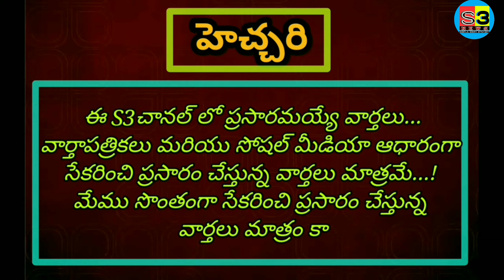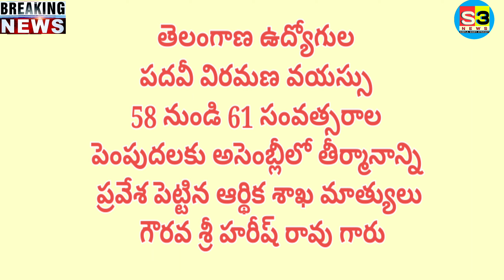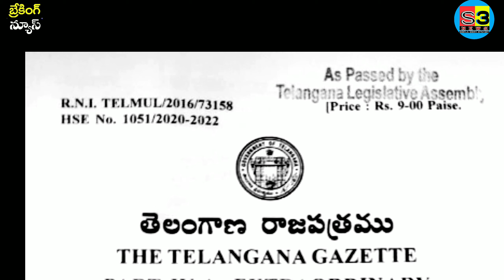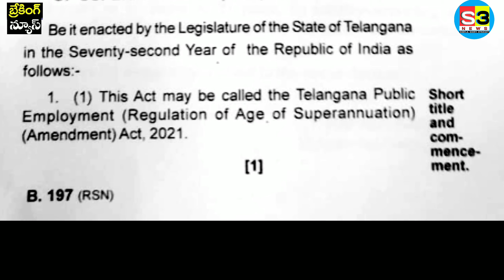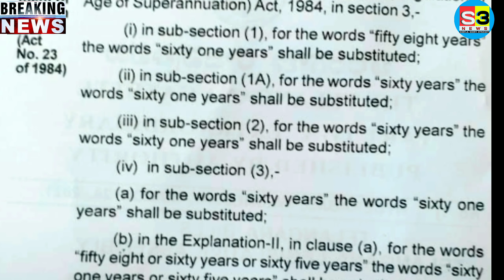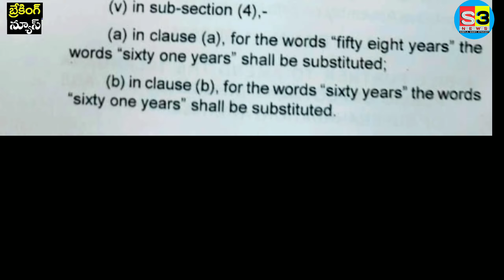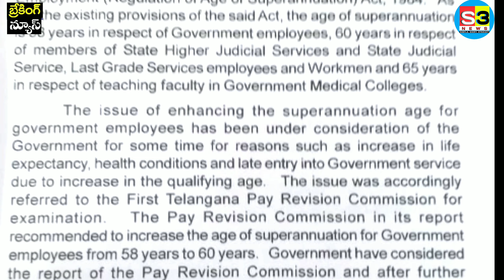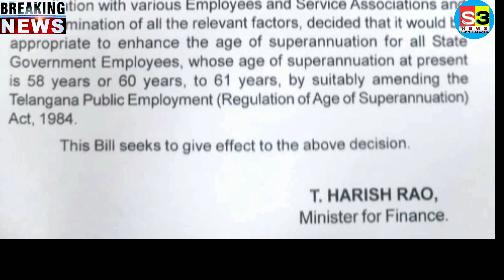Breaking News..ఉద్యోగుల పదవీ విరమణ వయస్సు 58 నుండి 61సంవత్సరాలకు పెంపు|గెజిట్/రాజపత్రం విడుదల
గెజిట్ / రాజపత్రం విడుదల. తెలంగాణ రాష్ట్ర ప్రభుత్వం తెలంగాణ ఉద్యోగుల పదవీ విరమణ వయస్సు 58 నుండి 61 సంవత్సరాలకు పెంచుతూ అసెంబ్లీలో ఆమోదించారు.